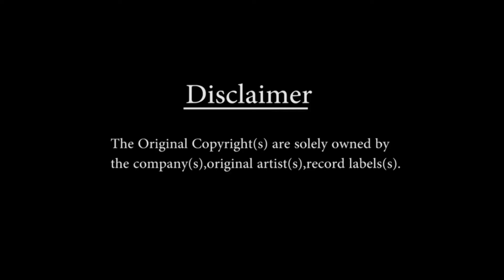Saeen | Ali Azmat | The Floor Sessions | Oxymuzik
Watch Ali Azmat with a superhit Sufi Rock song of the 90's, 'Saeen' perform live.
Please do watch

Song    : Saeen
Singer : Ali Azmat
Label  : The Floor Sessions

Visit for Artist profile
Like on facebook